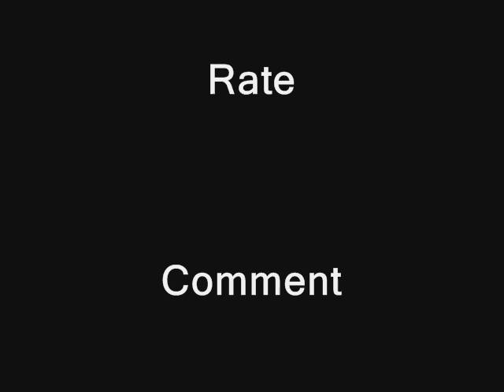2 Smooth Rap Contest Jay Will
For some reason my video upload the wrong way.

Owell This is 2 Smooth's Rap Contest

Lyrics